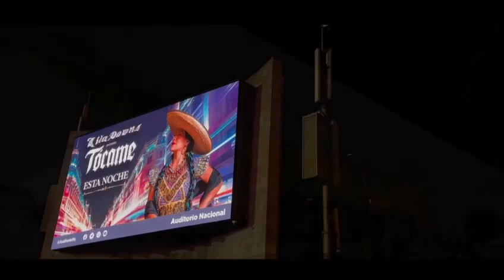Lila Downs - Auditorio Nacional 2021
📹 De nuestro concierto en el @auditoriomx del pasado viernes 3 de diciembre

Muchísimas gracias a todas y todos los que hicieron posible la magia de volvernos a encontrar